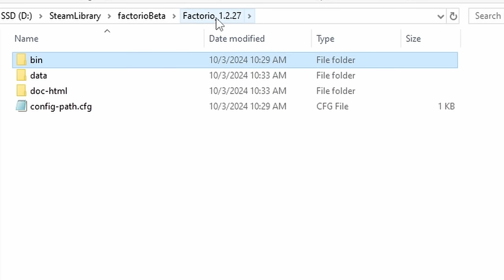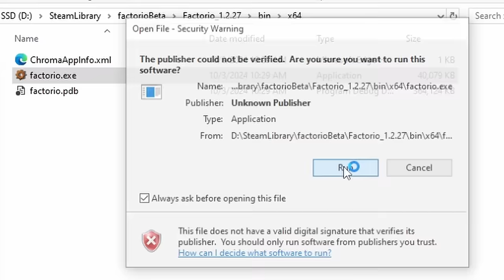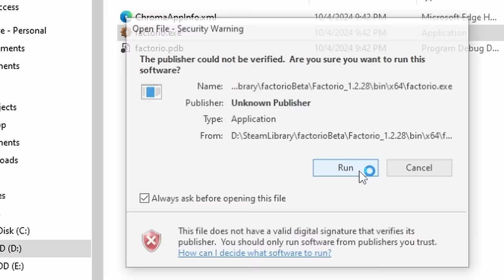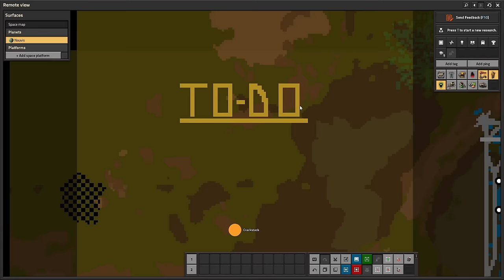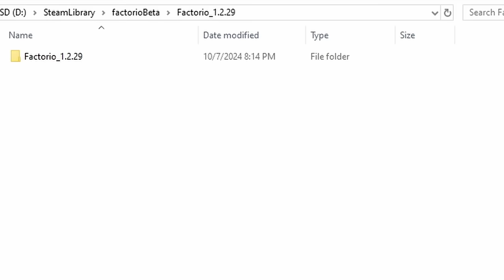They let me Play Space Age Early | Factorio Space Age Pre-Release First Impressions + Builds!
The Factorio devs (Wube) gave me early access to Space Age, the long anticipated update to Factorio releasing October 21st, 2024 to help beta test. I was extremely excited and made several pre-release builds using new mechanics like elevated train rails, recycling, quality, and full RGB light control, in preparation for my large group playthrough starting the week of release.

-Chapters
0:00 Intro
0:44 Day 1 (RGB Histogram)
8:35 Day 2 (Trains)
18:29 Day 3 (Task List)
24:27 Day 4 (Quality)

Altar Ego - Ian Taylor
Outset Island - The Legend of Zelda: The Wind Waker OST
Mezhdunami - Meteor Shower
Balatro Main Theme - LouisFSoundtracks
Dry Hands - C418 (Minecraft OST)
Ancient Stones - Skyrim OST
Shine - OSRSBeatz
Barbarianism - OSRSBeatz
Aquatic Ambience Remix - Funk Fiction
Mezhdunami - Fading Echoes
Wet Hands - C418 (Minecraft OST)